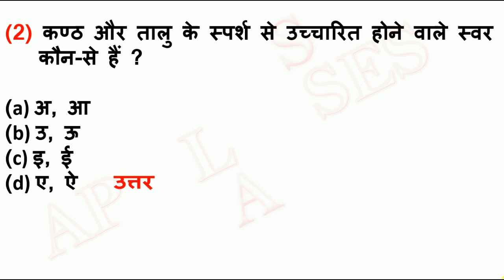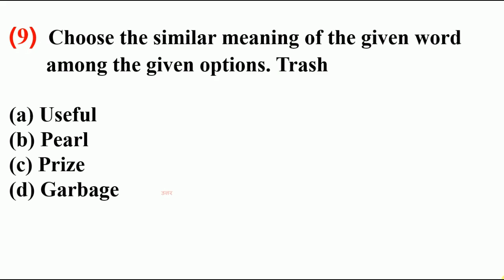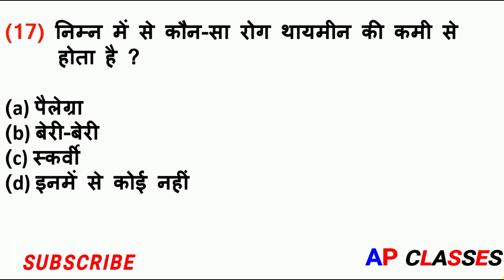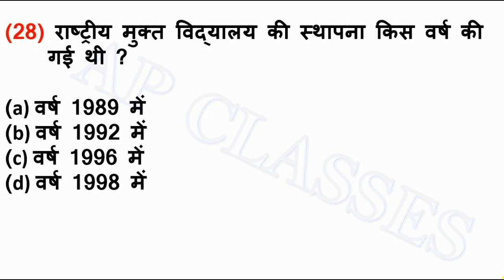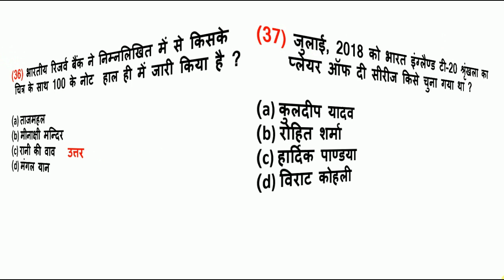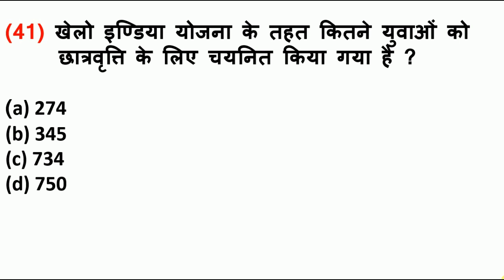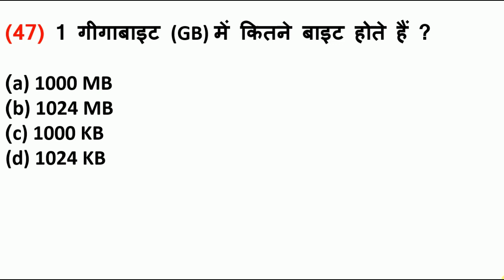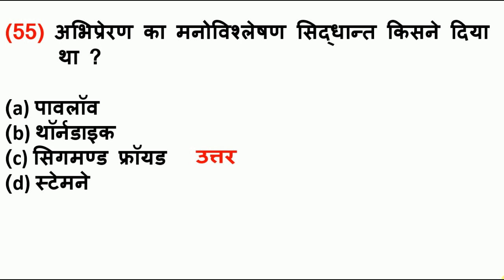SUPER TET 2022|SHIKSHAK BHARTI 2022|PRACTICE SET|MODEL PAPER|MOCK TEST 2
super tet 2022 shikshak bharti 2022 supertet model paper,practice set super tet mock test for
shikshak bharti 2022 exam सहायक अध्यापक शिक्षक भर्ती  परीक्षा मॉडल पेपर प्रैक्टिस सेट

ap classes